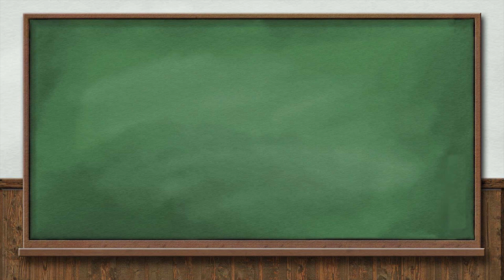コモンマーモセット飼育マニュアル 「第1話の前に 」 コモンマーモセットをペットとして飼う前に 【コモンマーモセット飼育係】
コモンマーモセットを飼う前に！
日本初！！コモンマーモセット飼育のマニュアルです。（あくまで自称ですw）
これからこのお猿に関してのお話や飼育方法などを動画にしていきます。
これから飼う方など参考になればと思います。
エキゾチックアニマルが流行り、お猿も飼いやすい時代になりましたが、販売している店は沢山あっても昔からお猿がペットとして流行らない理由があります。
動物園でしかみたことないのが飼えるの！？と思う方がほとんどですが、飼うとなればそれなりの難しさ、難易度があります。おさるの中では一番小さく、扱いやすい方のお猿ですがそれでも飼うにあたり大変なことばかりです。
飼育係ではその良い部分よりも悪い部分も多く伝え、素晴らしさも伝えていきたいと思います。